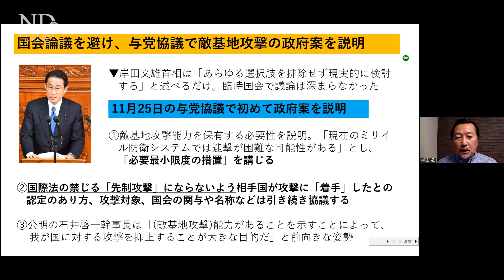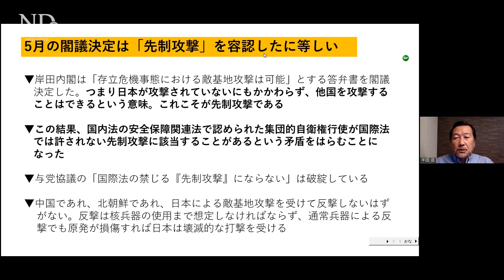半田滋：ND政策提言「戦争を回避せよ」コメント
【提言全文】

年内に改訂がなされる「安保三文書」には、敵基地攻撃能力（反撃能力）の保有や、防衛費の大幅増額などが盛り込まれるとされています。

日本の安全保障政策を大きく変容させるこれらの政策は、東アジア地域の緊張を高め、かえって日本を危険にさらす恐れもあります。

NDでは、軍事・安全保障の専門家を招いて、現在の国際情勢や米国・中国の軍事戦略、台湾有事のシナリオに関する分析を行い、抑止力の強化によらない安全保障の在り方についての政策提言を作成しました。

今回のシンポジウムで提言を発表するとともに、防衛力の強化を望む世論が増える中、日本における安全保障政策は今後どうすべきか議論しました。

提言全文はこちらのURLからご覧いただけます。

※提言執筆者：
　柳澤 協二 （ND評議員／元内閣官房副長官補）
　マイク・モチヅキ（ND評議員／ジョージ・ワシントン大学准教授）
　屋良 朝博 （ND評議員／前衆議院議員〈沖縄選出〉）
　半田 滋　 （防衛ジャーナリスト／元東京新聞論説兼編集委員）
　佐道 明広 （中京大学国際学部教授）
　猿田 佐世 （ND代表／弁護士〈日本・米ニューヨーク州〉）

NDは、沖縄県・辺野古での新基地建設問題や日米地位協定、原発・再処理・核に関する問題や日米原子力協定、東アジアでの歴史問題や安全保障問題、米国のアジア・太平洋戦略等、日本を取り巻く様々な外交課題について、幅広い声を外交・政治に反映するために活動するNPO法人です。

政府・企業から独立した民間シンクタンクとして、調査・研究はもとより、訪米・訪中・ロビーイング活動やメディアへの働きかけ、シンポジウムの開催、政策提言など、さまざまな活動を行なっています。

今年、設立8年目を迎えますが、国内外でのシンポジウムは100回を超え、政策提言を直接訴えるための訪米活動では米議会・政府関係者面談が400件を超えます。また、それぞれの問題について、国境を越えた情報収集を基にした研究のみならず、具体的な解決策も盛り込んだ書籍を発行しています。

NDは皆さまの会費やご寄付を主な財源として活動しております。会員の皆様には、年に10回程度開催しているND開催シンポジウムを無料でご参加いただけるほか、会員通信や米紙翻訳ウィークリーニュースもお送りしております。

NDではこれからも、「外交に反映されていない声を外交に届ける」という原点の下、皆さまのご期待に添えるよう活動をしてまいります。ご入会・ご寄付によるご支援を、どうぞよろしくお願いいたします。

※下記口座へのお振込みの他、クレジット決済もご利用いただけます。
詳細はこちらをご覧ください。